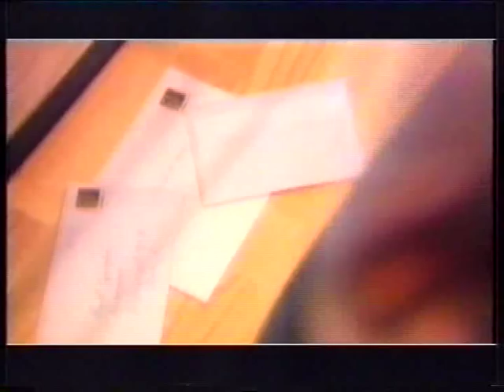Britt Synnøve Johansen - Venners nærhet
Norsk Melodi Grand Prix 1989